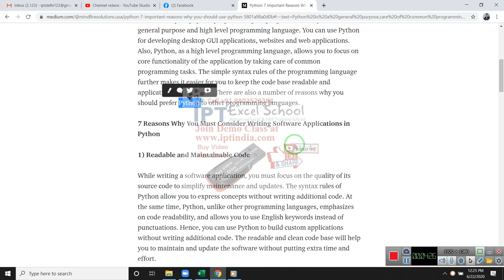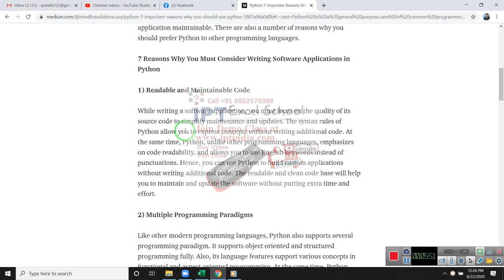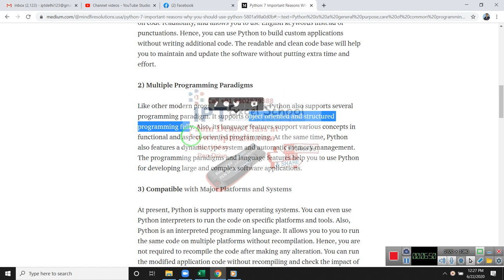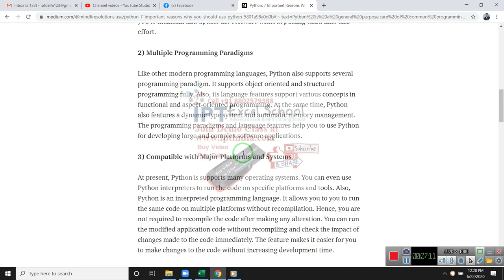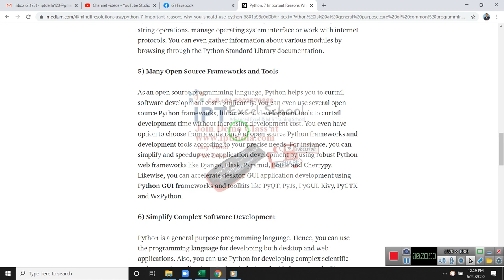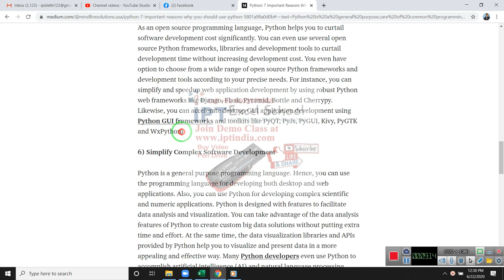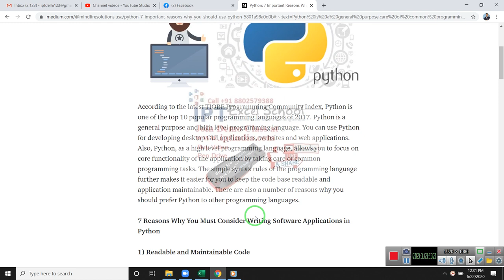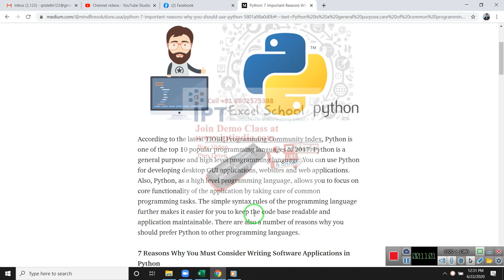Python: 7 Important Reasons Why You Should Use Python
According to the latest TIOBE Programming Community Index, Python is one of the top 10 popular programming languages of 2017. Python is a general purpose and high level programming language. You can use Python for developing desktop GUI applications, websites and web applications. Also, Python, as a high level programming language, allows you to focus on core functionality of the application by taking care of common programming tasks. The simple syntax rules of the programming language further makes it easier for you to keep the code base readable and application maintainable. There are also a number of reasons why you should prefer Python to other programming languages.